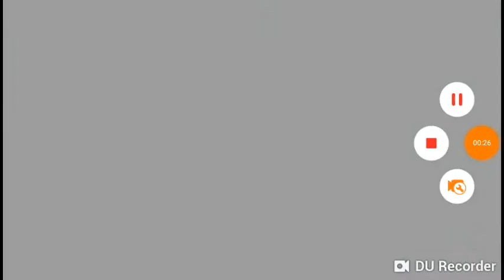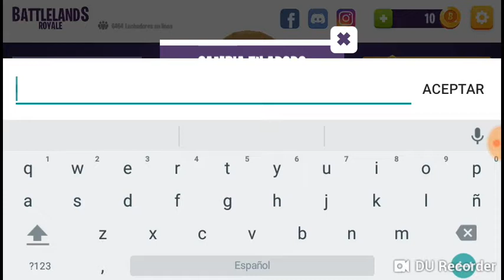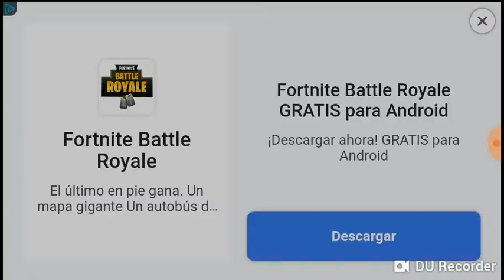La copia del fornite parte 2